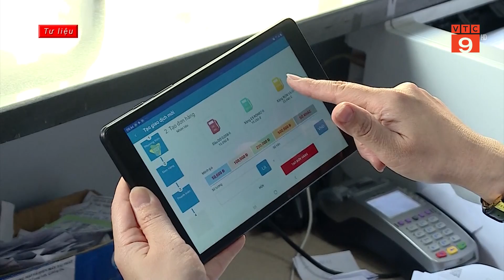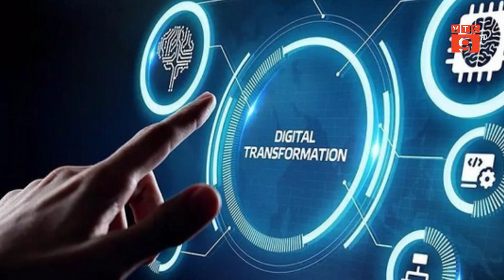CỤM TIN TIÊU DÙNG NGÀY 25/09/2021 | VTC9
VTC9 | CỤM TIN TIÊU DÙNG NGÀY 25/09/2021 | VTC9